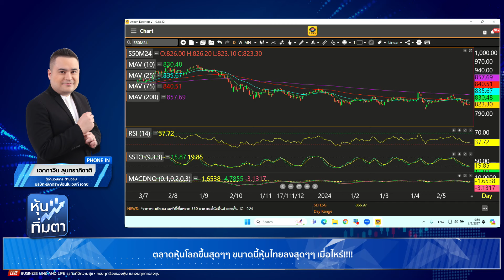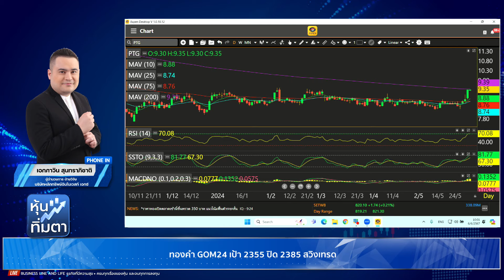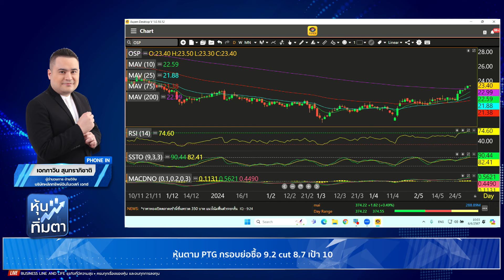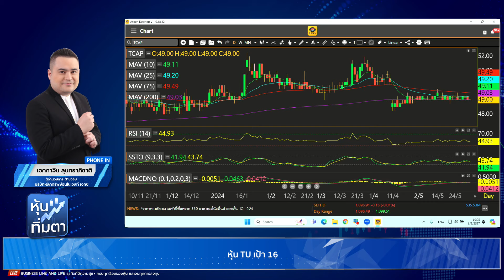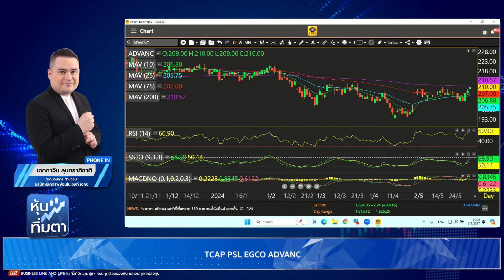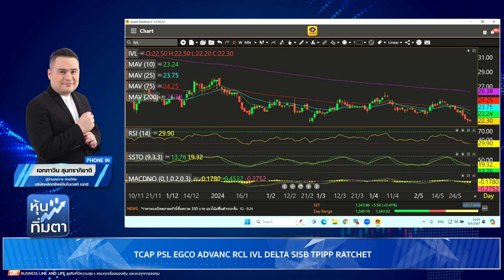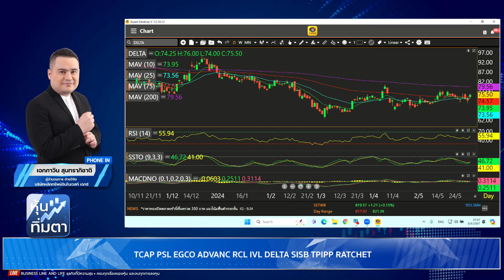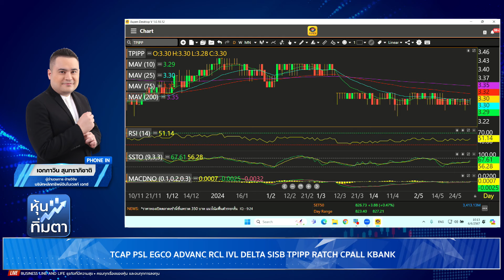เอกภาวิน สุนทราภิชาติ 06-06-67 On Business Line & Life